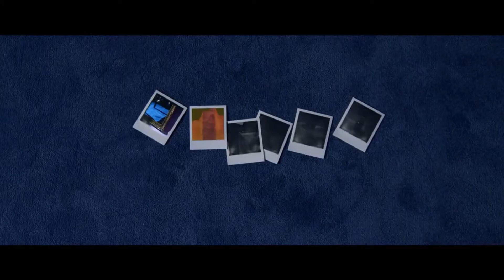BTS NAMJIN – REMINISCENCE TRAILER || Kimchi_Real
"Some people aren't meant to be to be in your life forever. Some only stay for an instant. Maybe that is what makes them so special."
A FanFiction trailer for the German Wattpad Story Reminiscence by taessunset on Wattpad.

!FAKE SUBTITLES!SPOKEN AND WRITTEN WORDS DO NOT CORRESPOND!
NO MONEY IS MADE WITH THIS VIDEO